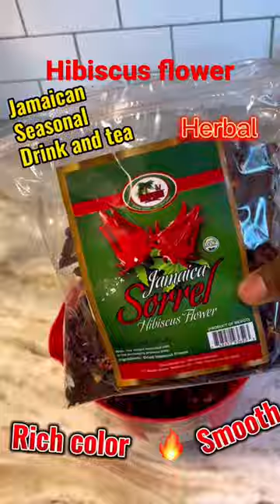Drink this and see what happens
This is our seasonal drink no boil drink
After it’s rehydrated, blend strain, sweetened and consume

Hibiscus flower drink 🍹

explains some of its health benefits.
Protects with antioxidants. The hibiscus plant is rich in antioxidants such as beta-carotene, vitamin C and anthocyanin. ...
Fights inflammation. ...
Lowers blood pressure. ...
Lowers cholesterol. ...
Promotes weight loss. ...
Fights bacteria. ...
Supports liver health.